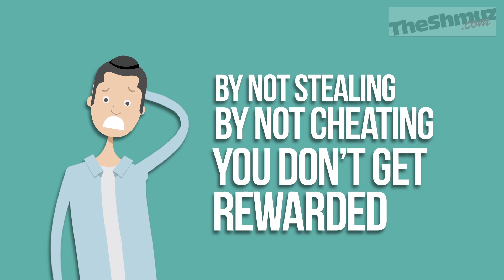(Shocking) The Reward of not speaking Lashan Hara!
Rabbi Ben Tzion Shafier is a world-renowned author, lecturer and philosopher who uses ancient wisdom and modern wit to captivate audiences around the world.
Produced by The Shmuz